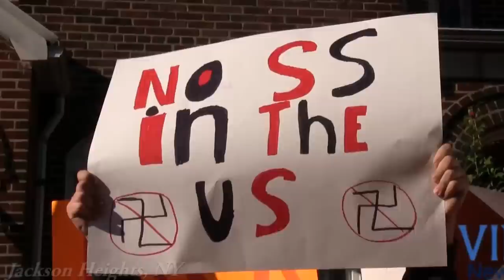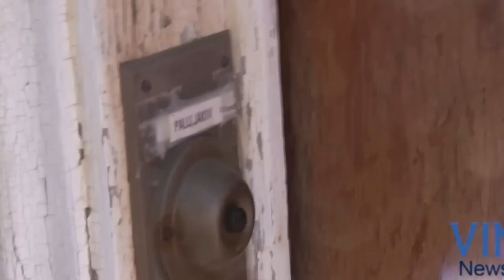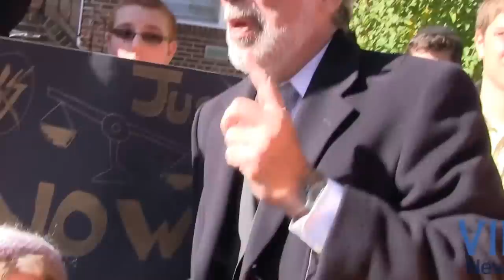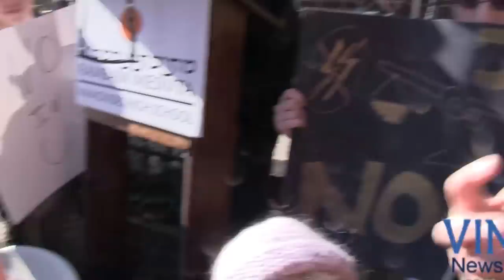Rally Outside Alleged Nazi criminal 90 year old Jakiw Palij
150 people gathered Nov. 10, 2013 in Queens for a protest rally outside the home of the last known Nazi criminal in New York in commemoration of the 75th anniversary of Kristallnacht.

The gathering, which was organized by the Rambam Mesivta in Lawrence, took place outside the Jackson Heights home of 90 year old Jakiw Palij, who has been identified by the Department of Justice as an armed guard who was actively involved in the extermination of 6,000 men, women and children in the Trawniki labor camp in Poland in November 1943.